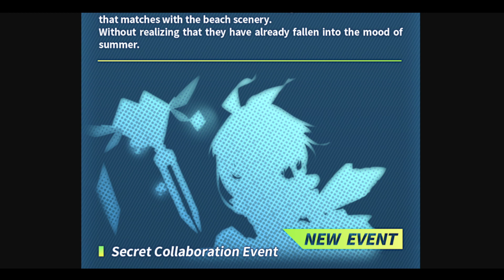[Artery Gear] BAMBOOZLED! Madoka Collab Soon!?